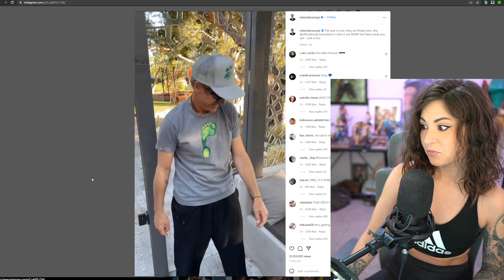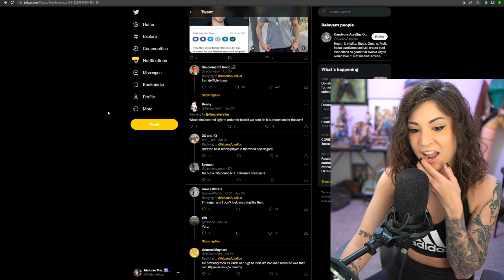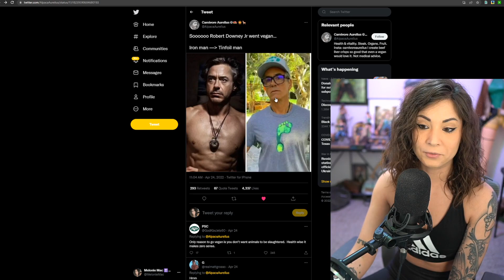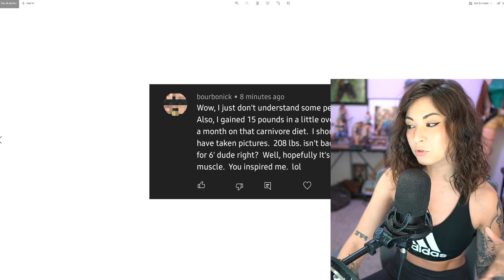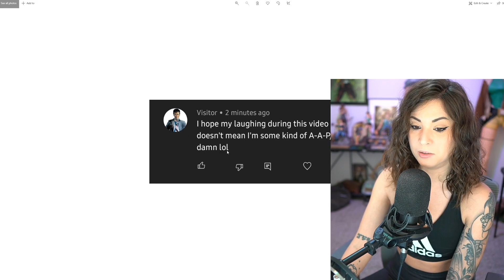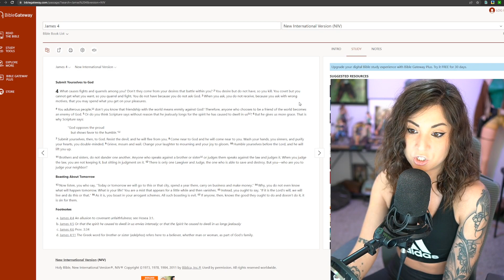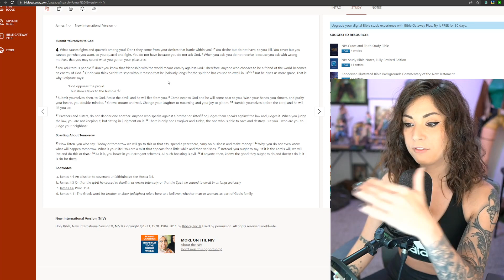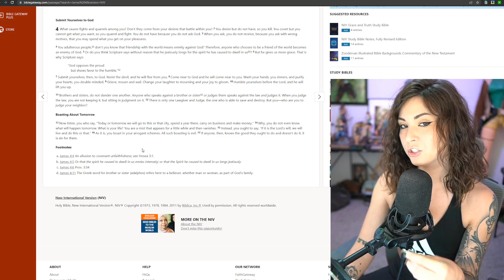Robert Downey Jr's Vegan Diet Ain't Working